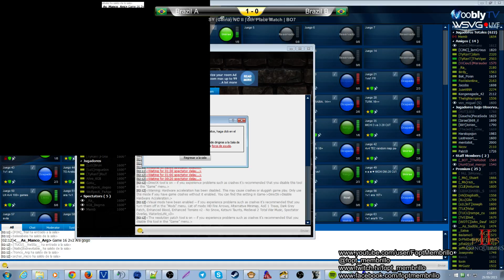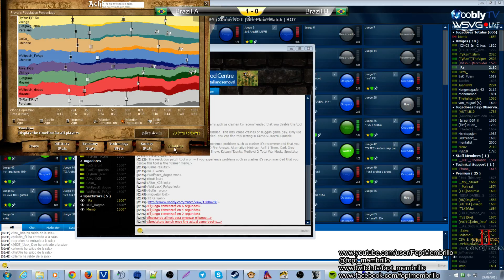Age of Empires 2 NC II 5th Place Match Brazil A vs Brazil B Game 2